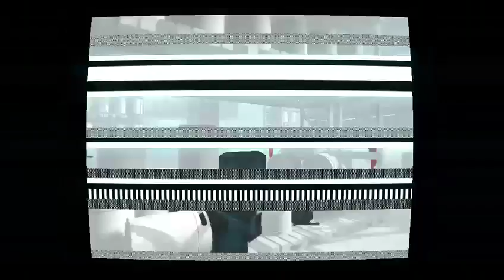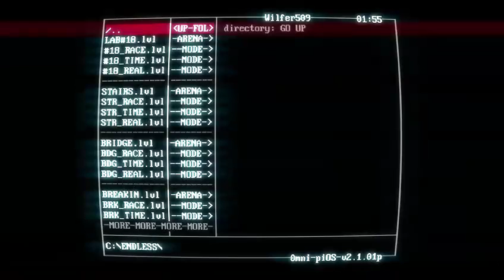Some chill super hot (With updates!) (Part 1)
Just some SuperHot gameplay, with me talking, this has updates on everything, and me rambling!